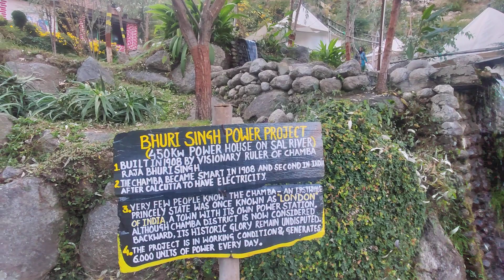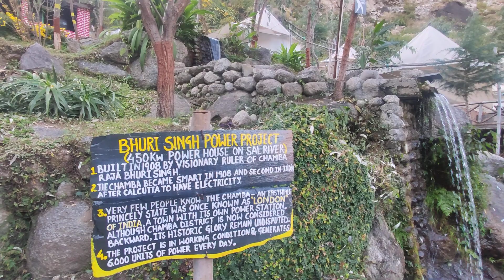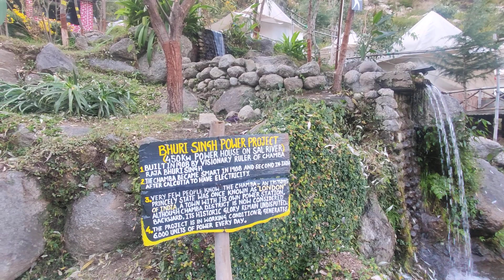[Vedic Vibes] - Bhuri Singh Power Station - Vision of Legendary King of Chamba - Raja Bhuri Singh